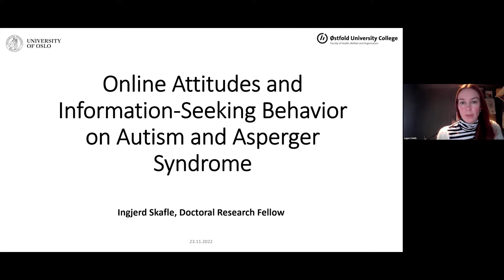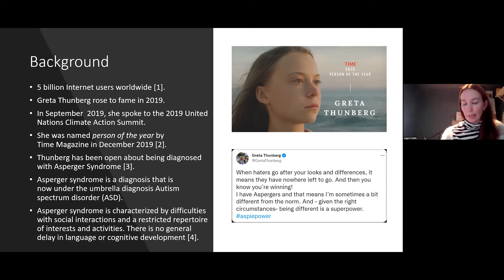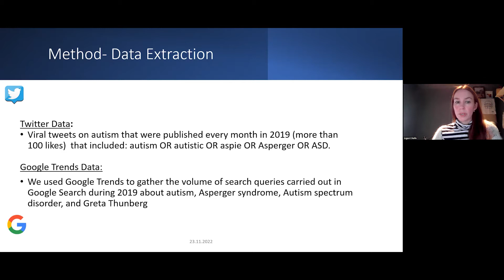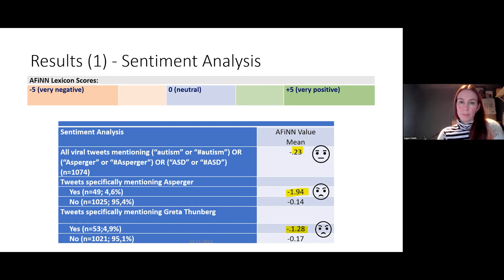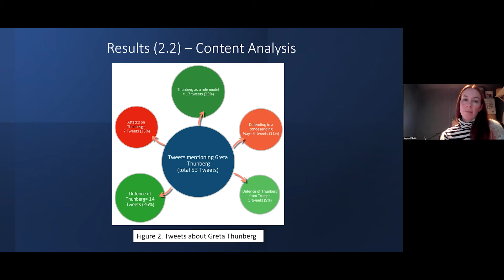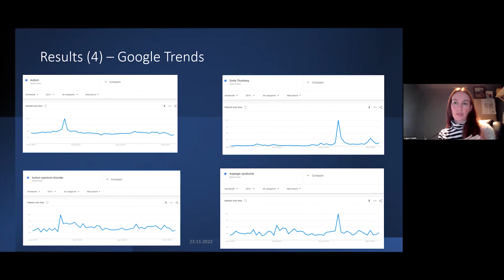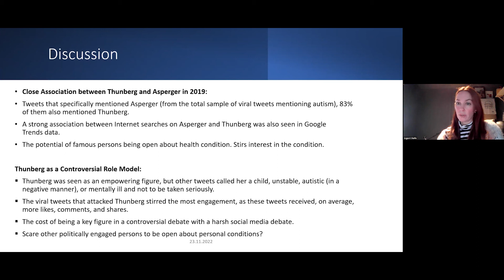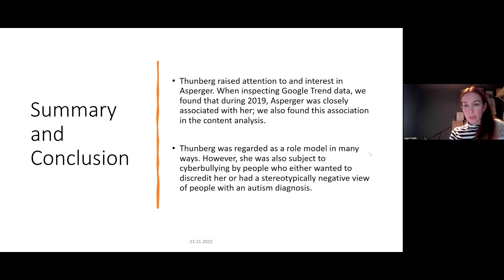Online attitudes and information-seeking behavior on autism and Asperger’ssyndrome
Lecture by Ingjerd Skafle, PhD Candidate, Østfold University College.

The Virtual Study Tour Special Session took place 23 November 2022. Topic: Digital interventions for autism and depression. Presented by Østfold University College in collaboration with the Norwegian Centre for E-health Research.

This event is part of the Norway Grants-funded project «Tackling social inequalities in health with the use of e-health and telemedicine solutions.»